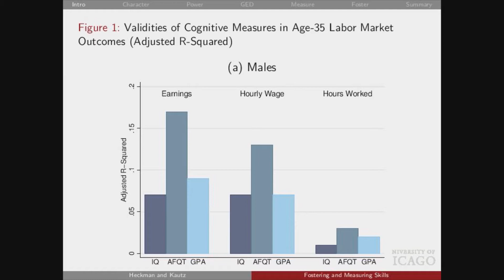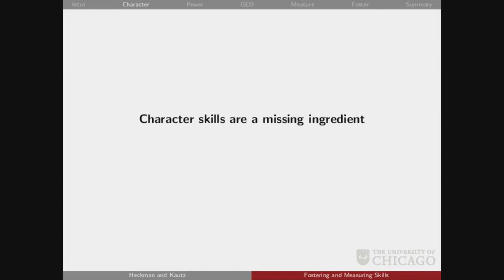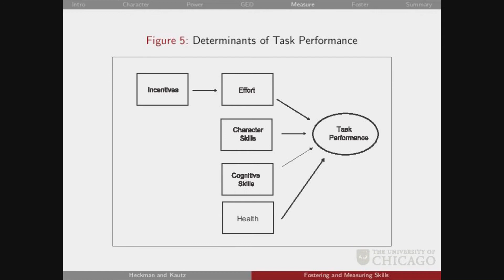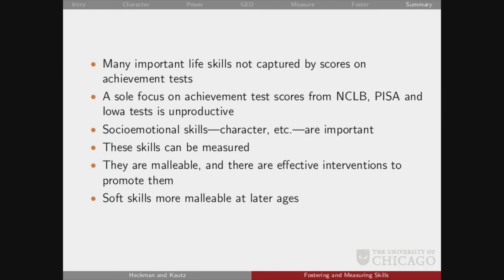Highlights: Fostering and Measuring Skills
Highlights from Nobel laureate James J. Heckman's talk from the USC Schaeffer Center Seminar Series.

Dr. James J. Heckman is the USC Presidential Scholar-in-Residence at the Leonard D. Schaeffer Center for Health Policy & Economics. Dr. Heckman is also the Henry Schultz Distinguished Service Professor of Economics at the University of Chicago, where he has served since 1973.

In 2000, Professor Heckman won the Nobel Prize in Economics for contributions to the field of policy analysis (the study of selection bias and for the evaluation of social programs).

He directs the Center for the Economics of Human Development, the Economics Research Center, the Center for Social Program Evaluation at the Harris School for Public Policy, and the Human Capital and Economic Opportunity Global Working Group at the University of Chicago. Professor Heckman also is a Senior Research Fellow at the American Bar Foundation. He has a long history of interdisciplinary research pursuing a new synthesis of human development over the life course by broadening the boundaries of economic analysis to incorporate perspectives and methodologies from psychology, primatology, child development, and statisticians to create new tools to measure capabilities and outcomes.

His recent work investigates the role of early life environments on success later in life.